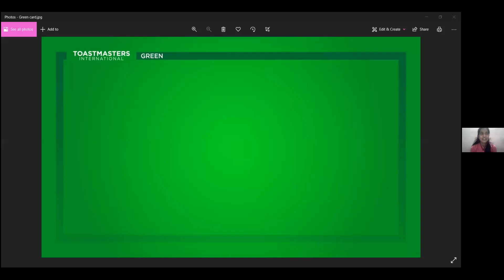TM Shanmukhi | Fear Breaker | Icebreaker Speech | Presentation Mastery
TM Shanmukhi attempts her Icebreaker speech from the pathway Presentation Mastery. She gives a powerful speech about her Fear Breakers. It also helps that it rhymes too!